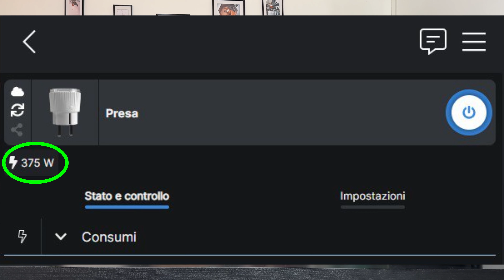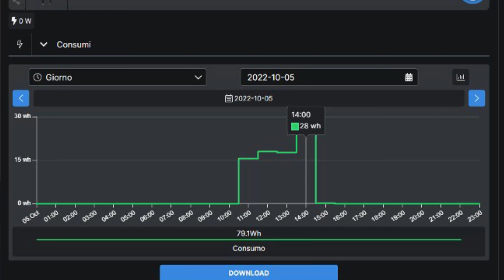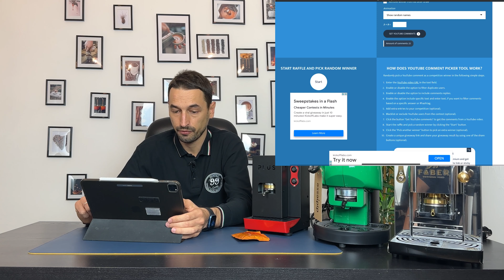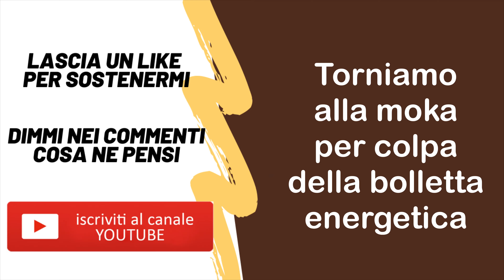torniamo alla moka! le macchine del caffè consumano troppo!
quanto ci costa di elettricità un caffè di una macchinetta a cialde?
dato i rincari dell'energia e i prezzi delle bollette elettriche alle stelle conviene tornare alla moka?
e come risolvere il "problema" che le macchine a cialde impiegano 1 minuto e oltre per arrivare a temperatura rispetto alle macchine a capsule che sono piu veloci?
valutiamo anche come fare un caffè cremoso che ha bisogno di una macchina bella calda a temperatura, magari lasciata accesa h24 come una macchina bar

Instagram: 99 caffe l aquila

Claudio c/o 99 caffè
via del mulino 10
cavalletto d'ocre 67040 (AQ) Italy

99 Caffè è un "raccoglitore" dove racconterò tante sfaccettature sul mondo del caffè che amo, seguo e studio da più di 10 anni, rimanendo lontano da tecnicismi ma con un taglio semplice e concreto.